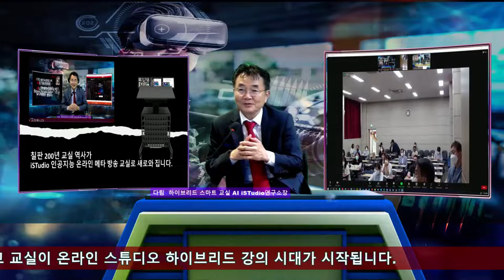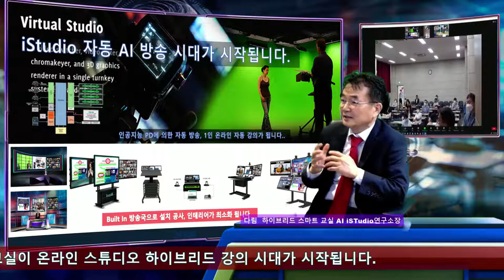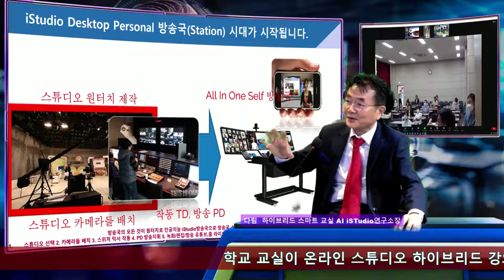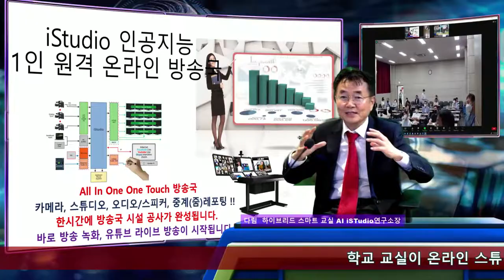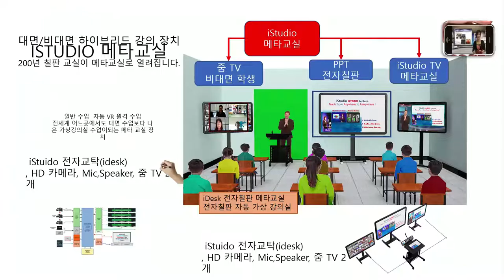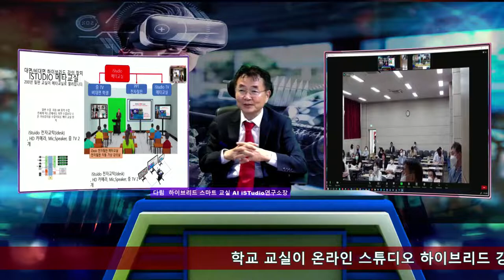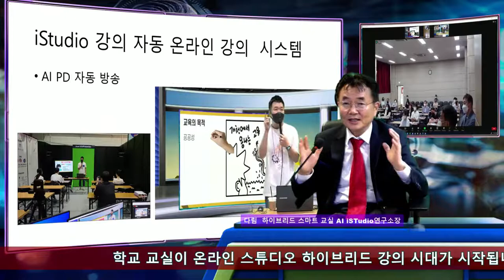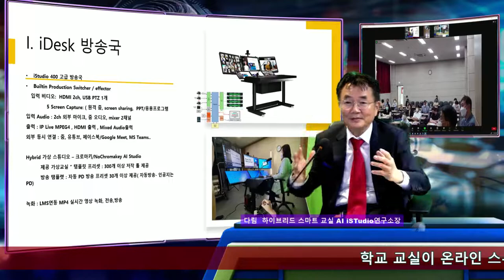학원 안전 공제회 학원장님들 라이브 원격 줌 프리젠테션 자동 AI PD 수업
전국 학원 안전 공제회  학원 장님들에게 iStudio 자동 강의 장치의 라이브 줌 원격 프리젠테이션을 광명 다림 스튜디오에서 노량진 학원 세미나장으로 원격 설명회

iStudio 2022의 자동 강의 방식의 수업 진행 ( 인공지능 PD 자동 스위칭 )